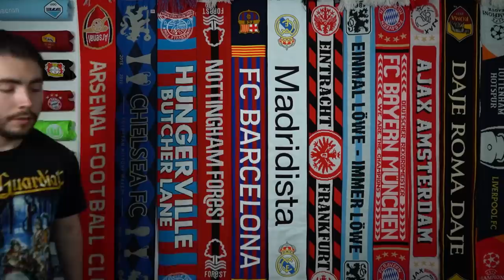BARCELONA cierra a ADAMA | INTER ficha a GOSENS - Mercado de Fichajes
OFICIAL Tengo el Bicho y no CR7, pero más importante aún: Inter de Milán ficha a Robin Gosens, el Atleti a Daniel Wass y más fichajes oficiales. Además, se pone calientita la cosa con el Barcelona que cierra el fichaje de Adama Traoré y más rumorcitos calentitos, fichajes oficiales y más en MDF Episodio 17

MDF sin estar al 100% pero no podía dejar que un día como este no fuera reportado en KC Deportes. Desde Gosens hasta Chambers, Adama Traoré y más, el mercado no descansa y nosotros tampoco. Espero el video sea lo suficientemente bueno para que apoyes con un LIKE, comentes y compartas con tus amigos.

Bienvenido a KC Deportes y bienvenido a un nuevo video en el canal dedicado al fútbol internacional.  Videos con análisis, opinión, noticias y el toque de humor de su creador: Carlos Reynoso.